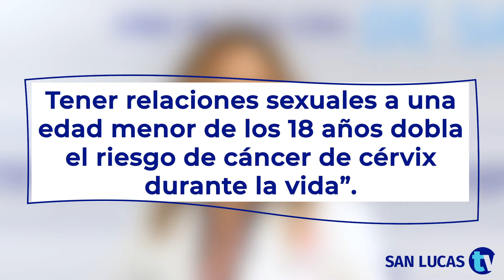Dra. Anna Di Marco te brinda consejos para evitar el cáncer cervical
El cáncer de cérvix es el tercer tipo de cáncer más común en las mujeres y puede afectarlas desde temprana edad.” Entérate de los detalles con la Dra. Anna Di Marco, hematóloga oncóloga en el Centro Médico Episcopal San Lucas.